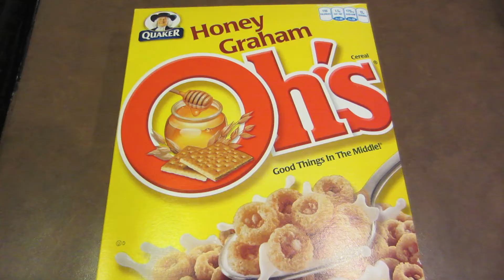The Owl (October 22nd 2012) | Moss Haus Daily Vlogs